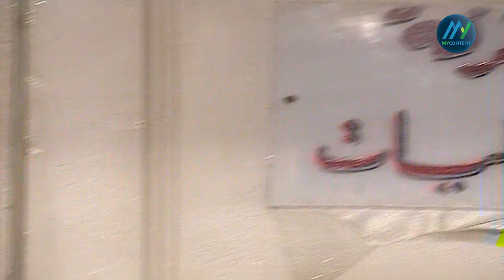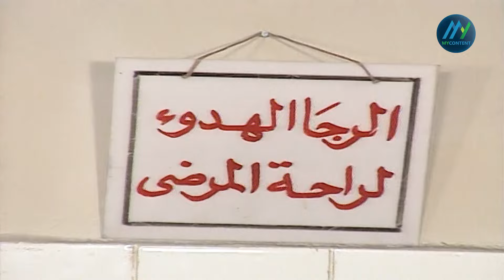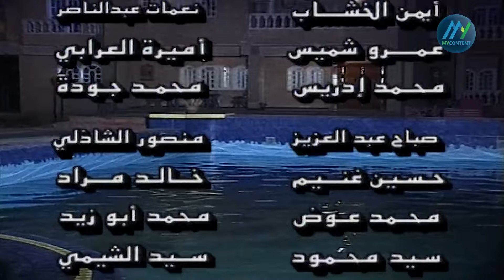مسلسل قلوب في العاصفة | الحلقة الثالثة كاملة HD | بطولة محمد وفيق و ابراهيم يسري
نبذة عن مسلسل "قلوب في العاصفة" بطولة محمد وفيق و ابراهيم يسري :

دراما اجتماعية تتناول قصة الصراع الأبدي بين الخير والشر ومحاولة هاشم بك النعماني إيقاع عطيات الفلاحة الفقيرة في براثنه رغم علمه أنها متزوجة من عبدالسلام ولديها أبناء.

ﺇﺧﺮاﺝ مسلسل قلوب في العاصفة : سعيد الرشيدي
ﺗﺄﻟﻴﻒ مسلسل قلوب في العاصفة : عبدالحميد أبو زيد (قصة وسيناريو وحوار)
طاقم عمل مسلسل قلوب في العاصفة : محمد وفيق - إبراهيم يسري - خليل مرسي - حمدي غيث - وفاء مكي  ياسر جلال

ـــــــــــــــــــــــــــــــــــــ
FOLLOW US ON :